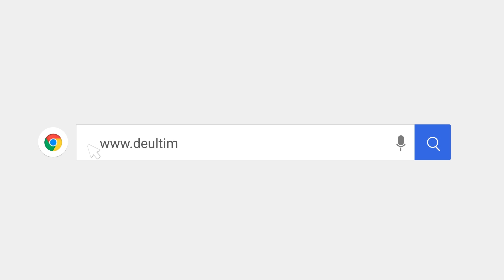ALIANZA RESCATE RD LOGRA PACTAR 360 MUNICIPIOS Y 17 SENADURÍAS